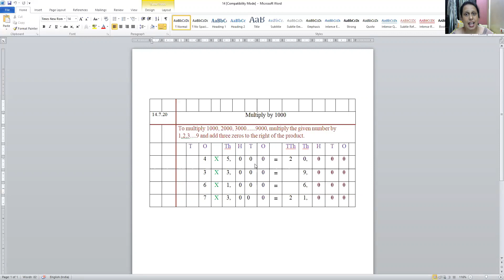Multiply by 1000